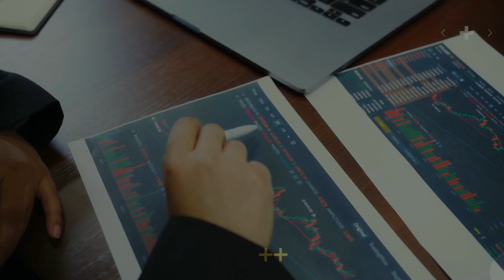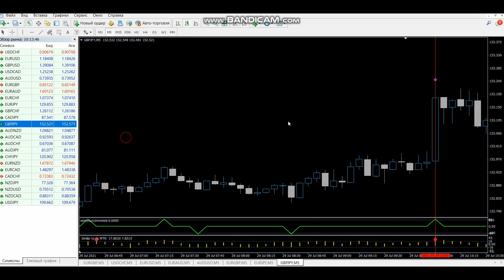ABT 5-15M Indicator System-Experienced Traders only || Non-Repaint - FREE indicator || Way4trading 🔥